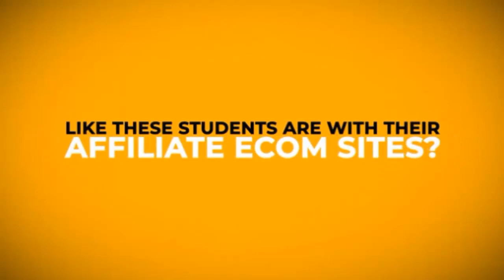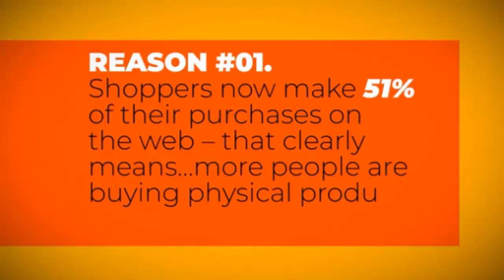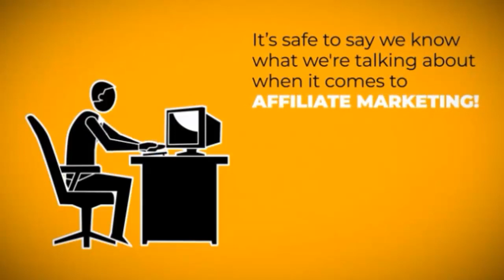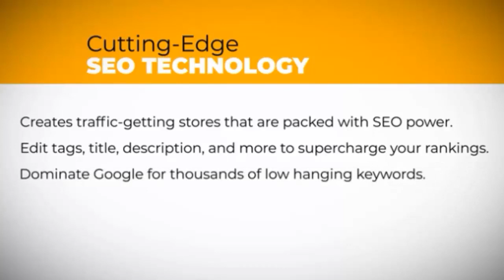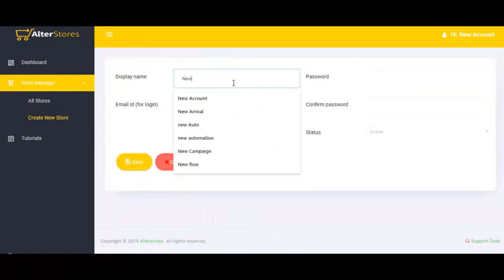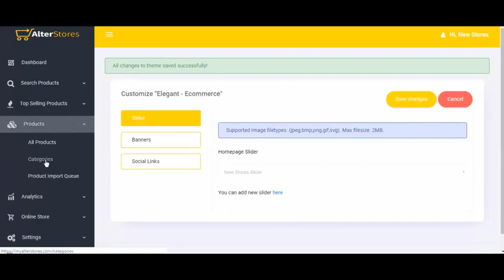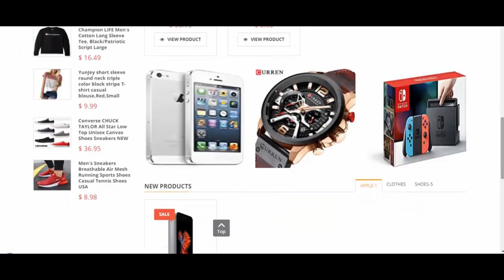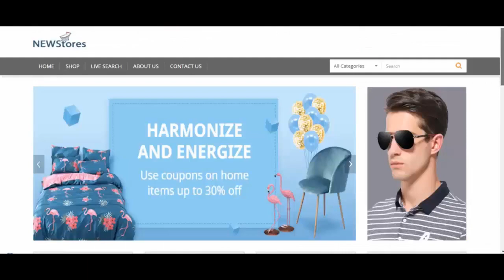AlterStores Review & Demo - Create High Value Affiliate Authority Stores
AlterStores Allows You & Your Subscribers To Quickly Create High-Value “Affiliate Authority Stores”
That Automatically Suck In Traffic, Build Your List, And Practically Force People to Buy in 2019!
AlterStores Elite - All-In-One CloudBased Authority Affiliate Store Builder

The Ultimate (100% Cloud Based) Authority
Ecom Affiliate Store Builder.

JUST 3 SIMPLE STEPS...
To A Profitable Affiliate Store

1.CREATE
Launch your first authority store in a couple of clicks, full of hot selling products encoded with your unique affiliate IDs

2.ATTRACT
Get store visitors with advanced 'built-in' traffic features and authority value status.

3.PROFIT
Give your visitors an awesome shopping experience that turns them into lifetime subscribers and buyers.
YOU'LL GET INSIDE:
PART 1
THE AlterStores SOFTWARE
First, you're getting access to the AlterStores software. Now quickly create authority affiliate stores loaded with hot selling products and cutting-edge features 'all-in-one' to pull the traffic and convert it hands-free.

PART 2
 AlterStores AFFILIATE AUTHORITY SYSTEM
This multi-module HD video training program contains our biggest secrets for creating an affiliate business that makes passive income and works long term.

It's packed with the latest tricks, shortcuts, and proven methods that most people will never know about.
Let me quickly open each of these boxes and show you “what’s-inside-the-box”…
AlterStores
AFFILIATE AUTHORITY SYSTEM:

We have never released this in public before — and probably never will. This is our PRIVATE playbook for successfully promoting ecommerce products, information products, software products, and more.

This multi-module HD video training program contains our biggest secrets for creating an affiliate business that makes passive income and works long term. It's packed with the latest tricks, shortcuts, and proven methods that most people will never know about.

Victory is a top 10 best affiliate, so you can only imagine the value you'll get!

It's integrated on Teachable.com so it's easy to track your progress, take notes, and get the most out of the training.

TRAFFIC XTRACTOR Ultimate - Page 1 Of Google & YouTube In Minutes